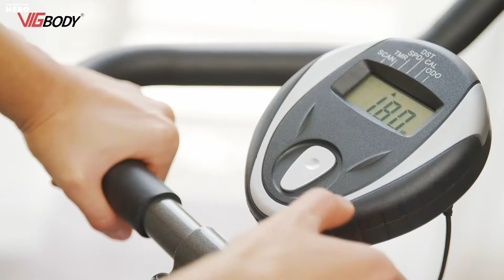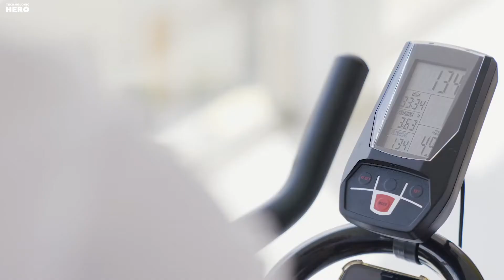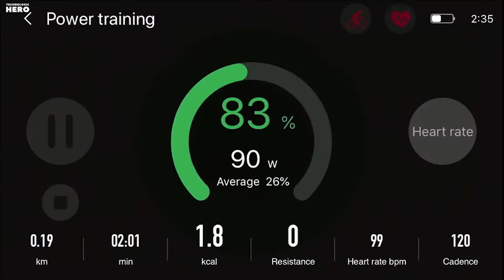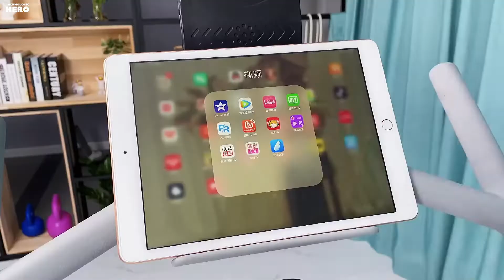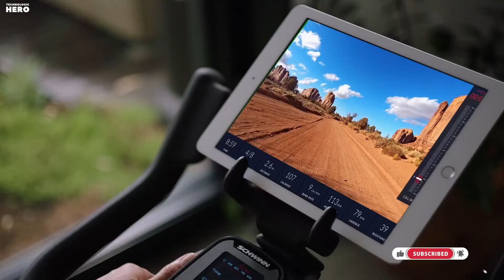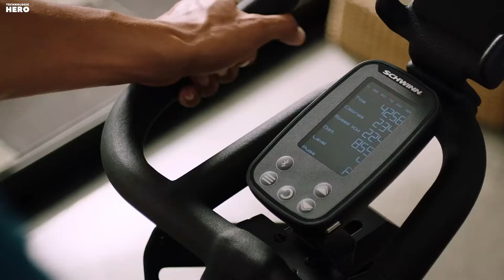Top 10: Best Indoor Exercise Bikes of 2022 / Indoor Cycling Bike Stationary for Fitness, Cardio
00:00 PYHIGH Indoor Cycling Bike

00:32 VIGBODY Exercise Bike

01:18 YOSUDA Indoor Cycling Bike Stationary

01:54 Cyclace Exercise Bike Stationary

02:38 YESOUL Indoor Exercise Bike

03:06 RHYTHM FUN Exercise Bike

03:37 Echelon Smart Connect Fitness Bikes

04:08 Sunny Health & Fitness Indoor Cycling Bike

04:45 RENPHO AI Smart Exercise Bike

05:25 Schwinn Fitness Indoor Cycling Exercise Bike